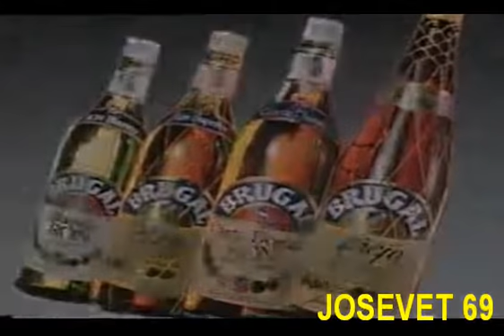Comerciales Clásicos Dominicanos - La Americana de Brugal 1 - 2 & 3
JOSE CABRAL CAR VIDEO MUSIC:  He aquí los dos comerciales de la famosa Americana de a principios de los años 90´s que fueron muy bien recibidos y populares por los consumidores dominicanos en aquellos maravillosos años en la República Dominicana.